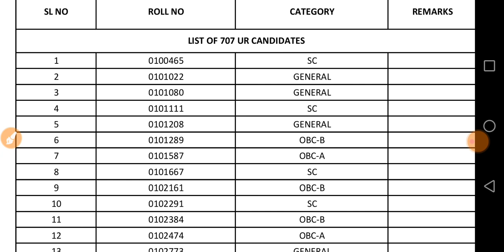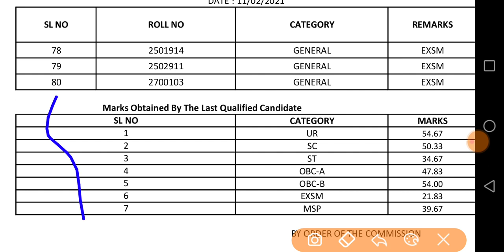Wbpsc Fire Operator Final list Published 2021